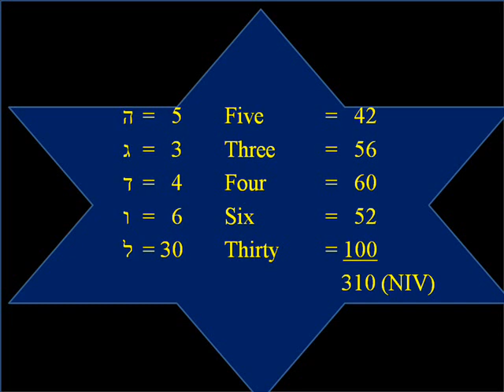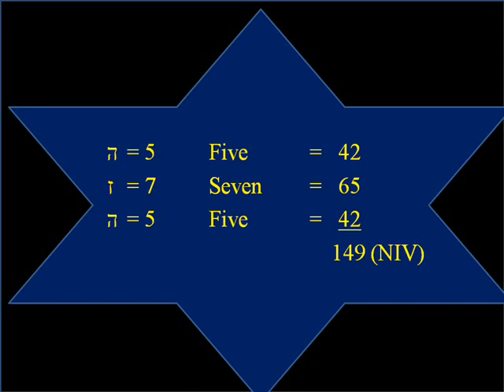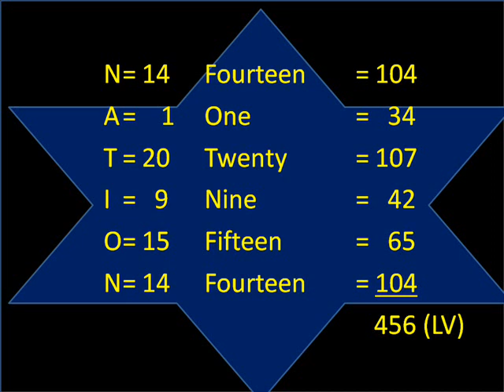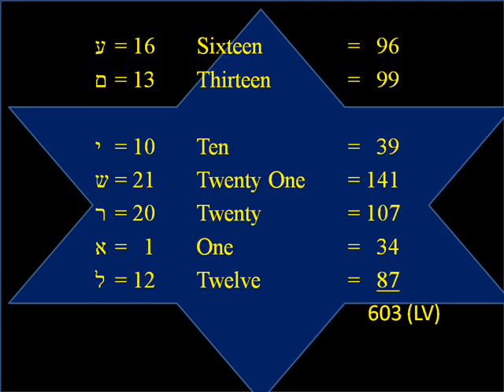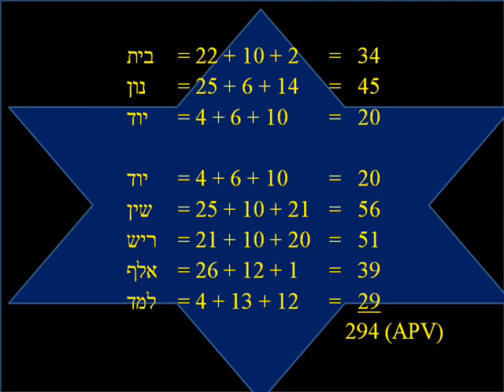V'eschanan - This Great Nation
By keeping the commandments of G-d Moses promises his people that they will be respected for their wisdom and understanding by the other nations of the world.